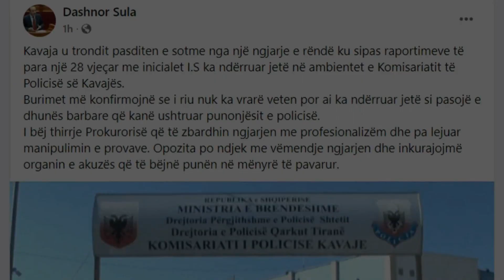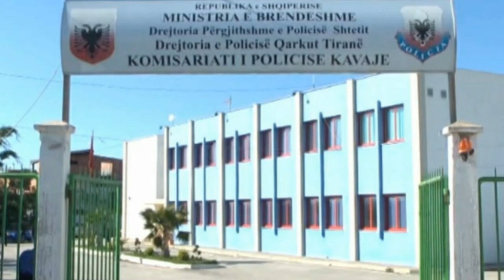“I riu nuk u vetëvra, humbi jetën nga dhuna barbare e policëve” Deputeti zbulon detajet e forta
“Më datë 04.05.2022, në Komisariatin e Policisë Kavajë, është gjetur nga shërbimet e Policisë i vetëvarur në dhomat e izolimit dhe si pasojë ka ndërruar jetë, shtetasi i ndaluar I. S. vjeç, i cili është ndaluar ditën e sotme rreth orës 15:50 pasi Gjykata kishte vendosur ndaj tij masën e sigurisë “Arrest në burg”, për vjedhje.
Është ngritur një grup i posaçëm hetimor nën drejtimin e Prokurorisë së Rrethit Gjyqësor Kavajë i cili ndodhet në vendngjarje dhe po punon për sqarimin e rrethanave të ngjarjes“, thuhet në reagimin e policisë.